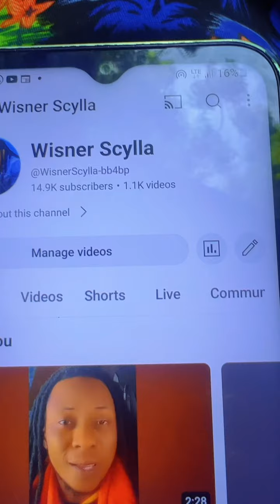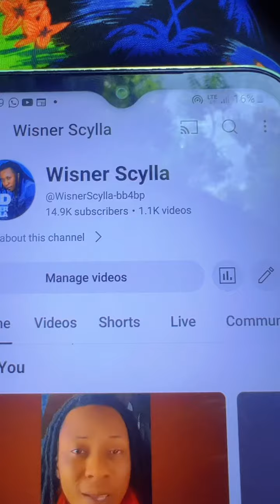19 Août 2024 New York Florida Georgia telephone ))